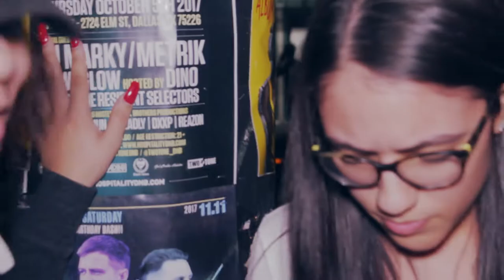YBN Nahmir - Rubbin Off the paint: STREET REACTIONS in DALLAS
We helped gather feedback YBN Nahmir  & his single around downtown Dallas . Watch as random people listen to the song for the first time & share their opinions.

Produced by TM88

What do you think about the song so far? Leave your feedback in the comments.